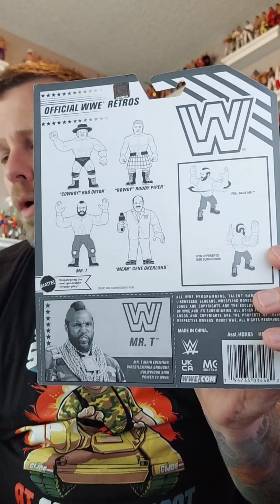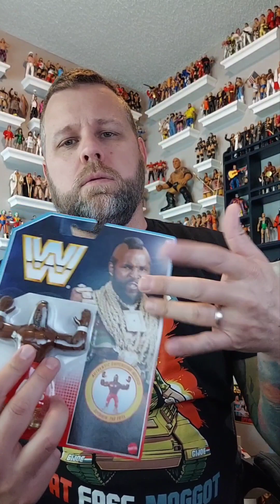WWE Mattel Retro Mt. T unboxing, review, and addition to my collection!